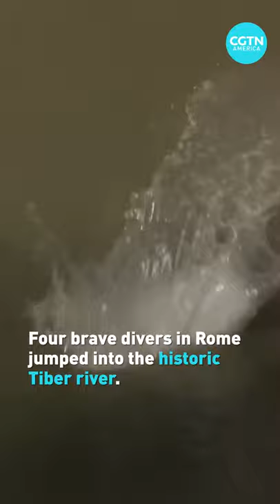Welcoming 2022 with a splash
Across the world, people are taking a dip into freezing waters to ring in 2022. From Boston to Rome, check out the wet and wild way people rang in 2022.